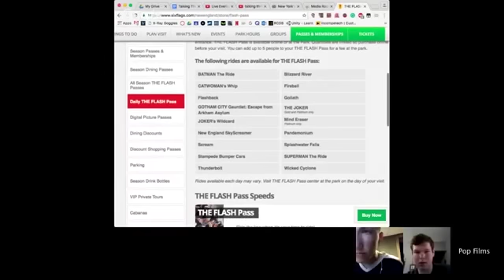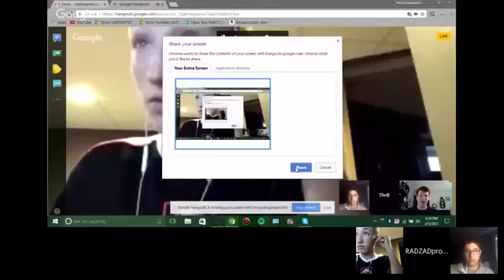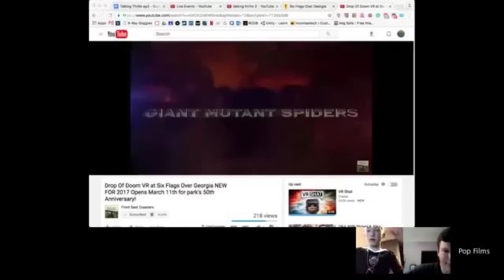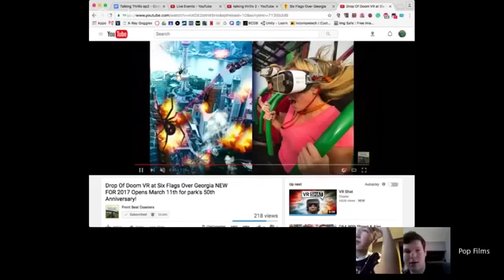Jacob Sartorius Coming to Six Flags Great Adventure?~Talking Thrills [Episode 2]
ThrillSource by
Xavier Bishop is licensed
under a Creative
Commons Attribution-
NonCommercial-
NoDerivatives 4.0
International License